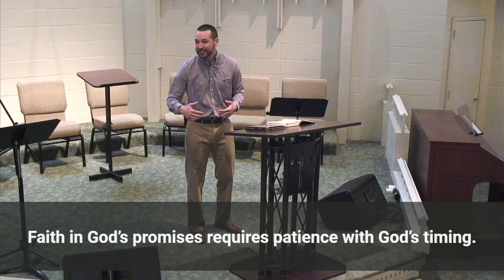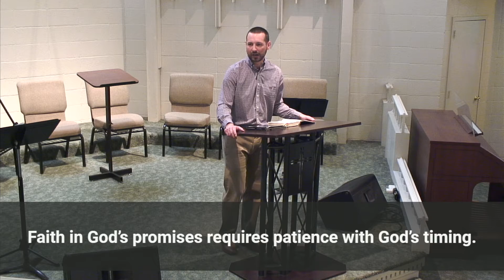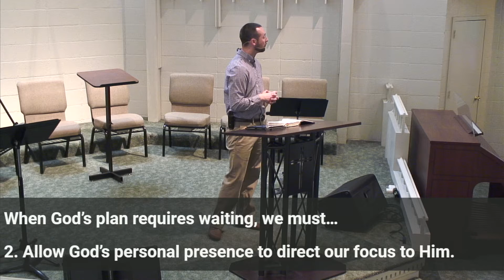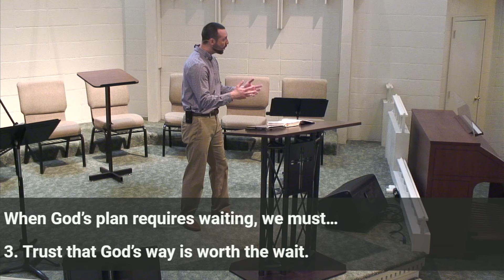Waiting Well - Genesis 16:1-16